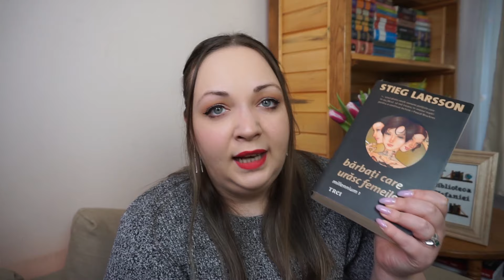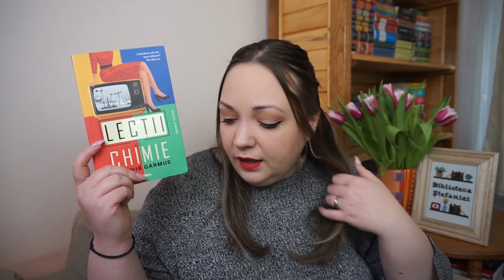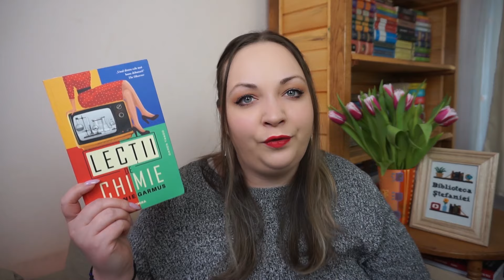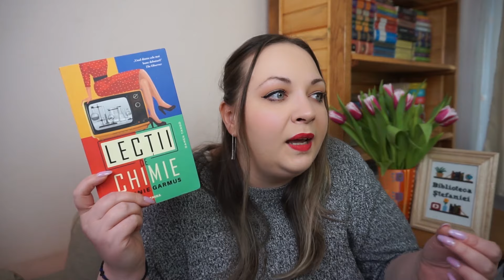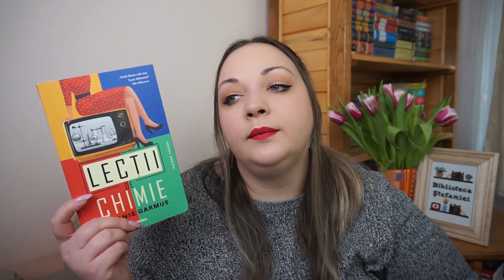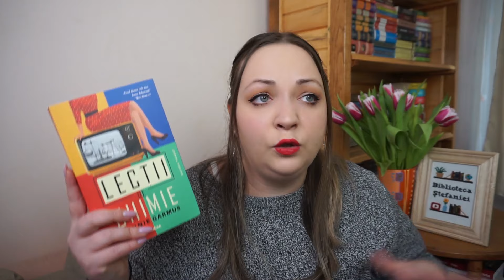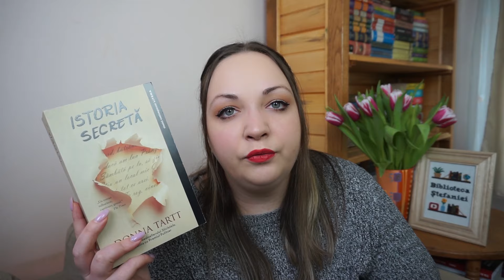5 Cărți despre care NU accept critici!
Bună, tuturor! Am pregătit un super clip pentru voi astăzi, unul în care iau apărarea cărților mele preferate.

Am spus de o mie de ori și în clip, dar repet, acesta are menirea de a fi amuzant și autoironic, fiecare are dreptul la părerea lui!

De-abia aștept să aud și titlurile despre care nu vreți să auziți nicio părere negativă!

Pupici mulți!

Dacă vreți să deveniți MEMBRU AL CANALULUI și să aveți acces la conținut exclusiv, atunci accesați site-ul de mai jos:

Mulțumesc!

Capitole:
Intro - 00:00
Bărbați care urăsc femeile - 02:29
Umbra vîntului - 05:55
Un bărbat pe nume Ove - 07:45
Lecții de chimie - 12:54
Istoria secretă - 19:56
Outro - 27:54